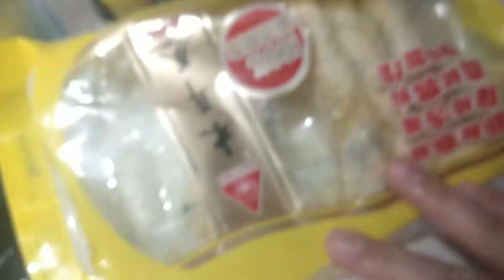4 deshis for dinner thank you very much 2090 my subscribers 😊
thanks very much po to all subscribers or non member or subscribers God bless you us ALL❤ 🙏